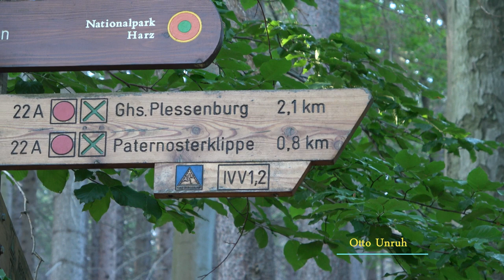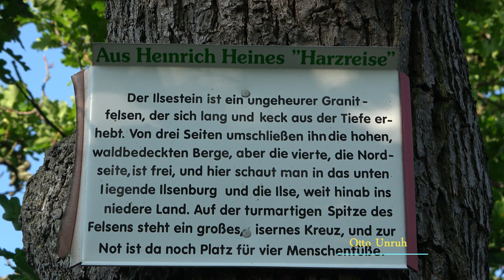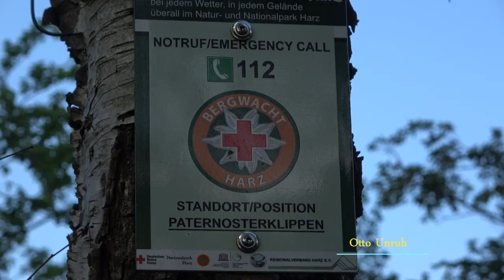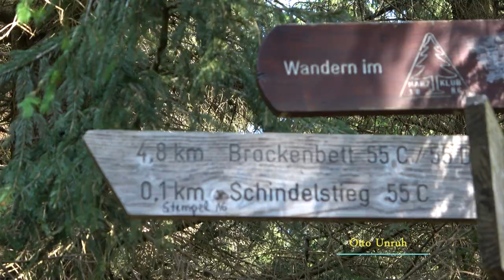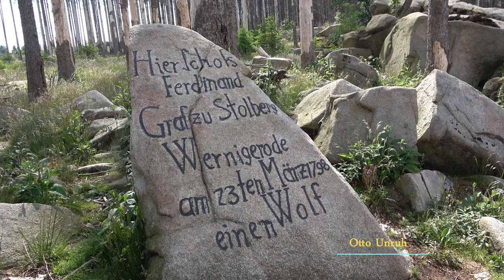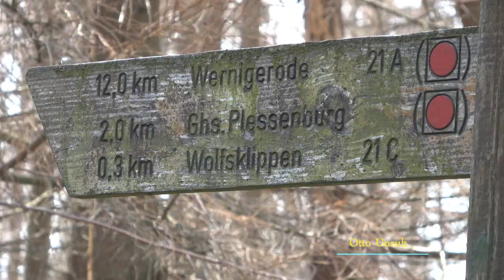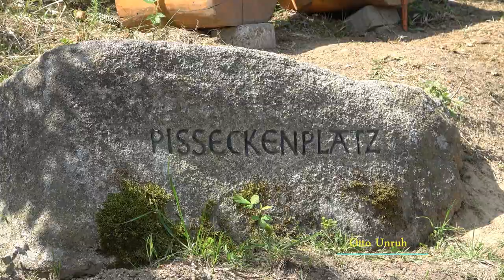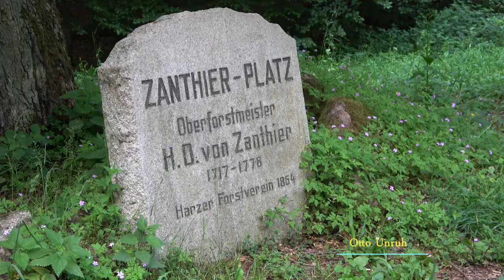Vom Ilsetal zum Oberförster Koch Denkmal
Wandern vom Ilsetal über den Ilsestein, Paternoster Klippe, Plässenburg, Ferdinadsstein, Wolfsklippe zum Oberförster-Koch-Denkmal. Rückweg über Pissescke, Plessenburg und durch das Ilsetal.